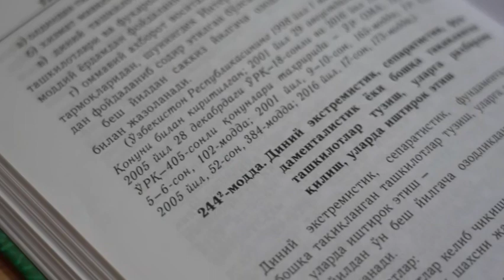Sodiqov Dilshod Abdurahmonovich xalqaro teroristik tashkiloti aʼzolarining taʼsiriga tushgan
Xorijga ishlash maqsadida borgan Sodiqov Dilshod Abdurahmonovich xalqaro teroristik tashkiloti aʼzolarining taʼsiriga tushgan va yashirin jamoatlarda ishtirok etgan

Shu o‘rinda chet davlatlarida yurgan barcha yurtdoshlarimizdan bilib bilmasdan turli uyushma va birlashmalarga qo‘shilmasliklarini so‘rab qolamiz!